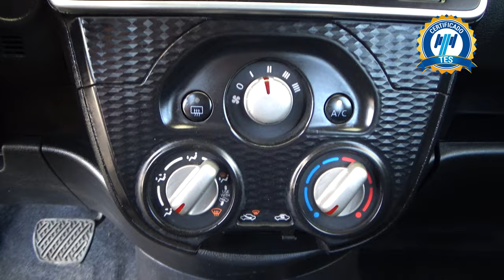Nissan / March / 2022 - 26130